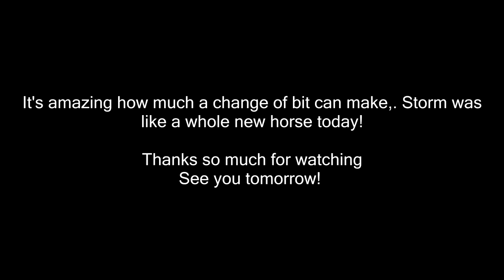A WHOLE NEW HORSE TODAY! Day 163 (06/12/18)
A WHOLE NEW HORSE TODAY!

DaybyDayVlogs
110 North Front Street - A3,
Suite #213
Belleville, Ontario, K8P 0A6
Canada